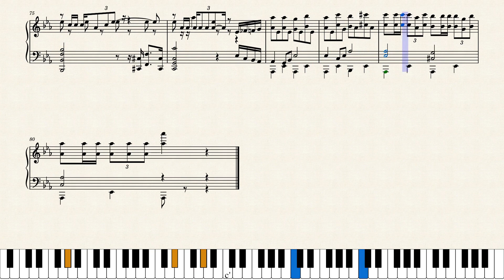[Piano] Leibstandartenmarsch - Hermann Müller-John Arr. Paul Lincke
Komponist: Obermusikmeister Hermann Müller-John
Arr. Paul Lincke
Musikkorps der LSSAH
Berlin-Lichterfelde
1934